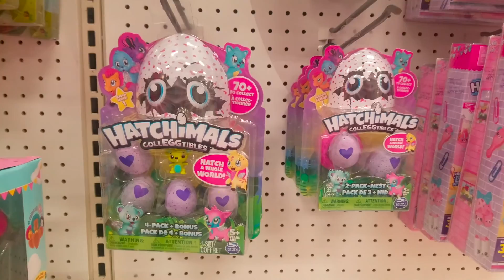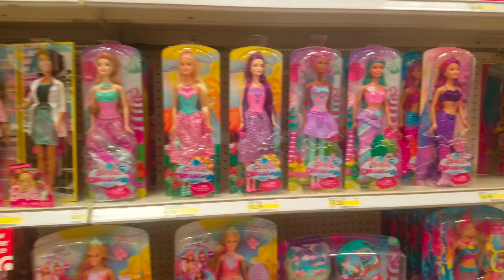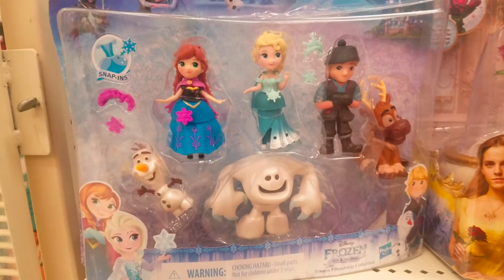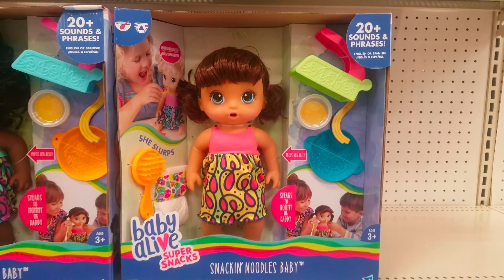Baby Alive Target Toy Hunt! Asia shoppie dolls, Lol dolls series 2 wave 2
We went on a Toy hunt at target today. We have been looking for the new boarding to Asia shopkins and shoppie dolls. We can't find them anywhere. Where are the LOL series 2 wave 2 dolls? We found baby alive new snackin Luke.